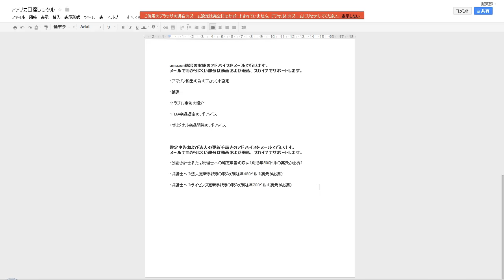アマゾン輸出サポートサービス